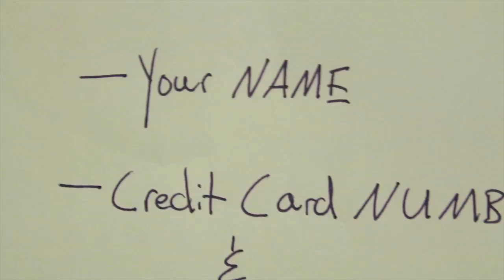Mr. Bingley's Post (Pride and Prejudice Parody)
Jane and Lizzie Bennet receive a most peculiar series of letters from their dear Mr. Bingley. Whatever could be the matter?

Written & Directed by Ryan P.C. Trimble
Starring Rachel Helms and Jordan Mullaney
Director of Photography: Jon Ware
Sound: Jay Musick
Sound Mixing: Ben Henson
Editor: Ryan P.C. Trimble
Color Correction: Wesley Brown
Hands: Holly Cole
Inspired by Jane Austen's "Pride and Prejudice"
Special Thanks to Devin DiMattia, Jason Gudas, Brittany Hailer, Meghan Keith, and Liz Uhlman